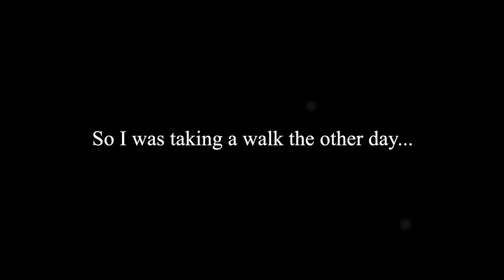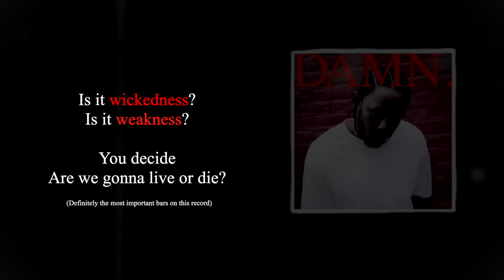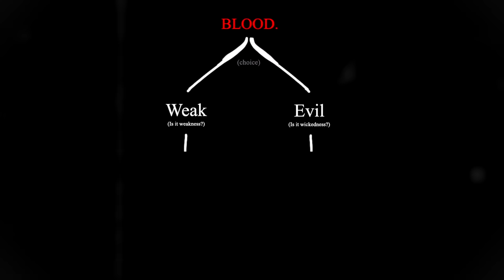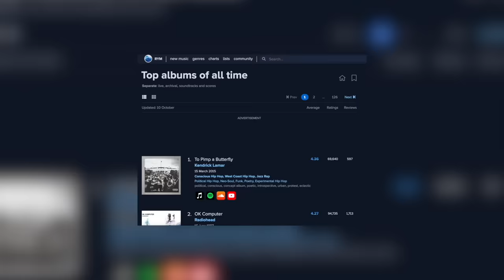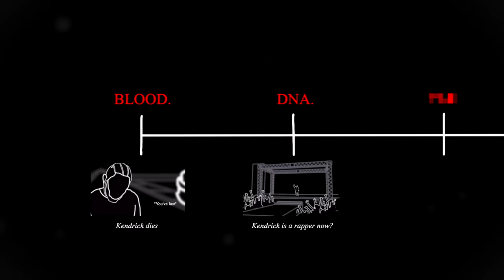A Deep Dive into DAMN. - Kendrick Lamar's Darkest Opus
In 2017, Kendrick Lamar released his 4th studio album, DAMN. However nobody knew that what Kendrick had for us, was his darkest project to date.

Filled with strange religious concepts and mysterious structures hidden within the tracklist, DAMN tells the twisted journey of a man who’s cursed, without really knowing why. As he retrospects on his past, his rap career and his many sins, he realizes all of this ties back to one terrifying thought: being damned to hell.

This album is a damn puzzle (no pun intended), there’s no other way of putting it, and in this video you’re gonna learn all about it.

Wickedness or Weakness?
You decide...

Chapters:
0:00 INTRO.
2:30 BLOOD.
6:26 DNA.
9:41 YAH.
13:38 ELEMENT.
15:41 FEEL.
18:46 LOYALTY.
20:38 PRIDE.
24:08 HUMBLE.
25:58 LUST.
28:59 LOVE.
31:08 XXX.
34:46 FEAR.
39:37 GOD.
41:43 DUCKWORTH.
50:36 THE TWIST.